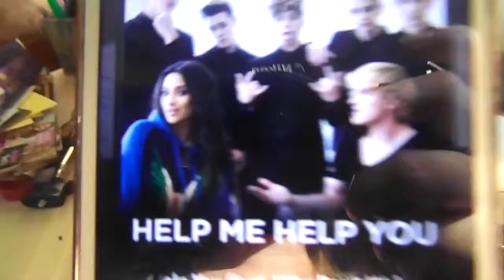marple bridge and listening to logan pauls new song - Vlog 54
omgosh guys i'm hooked on logan paul new song omgosh its amazing and catchy :) if you guys havent heard the song i suggest go listen to it because it has shay mitchell from PLL in it also :D